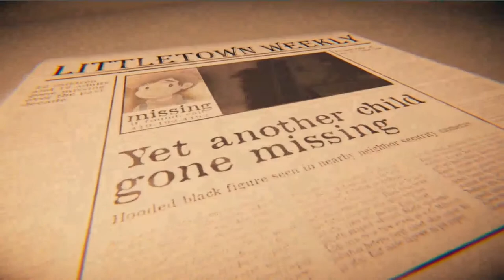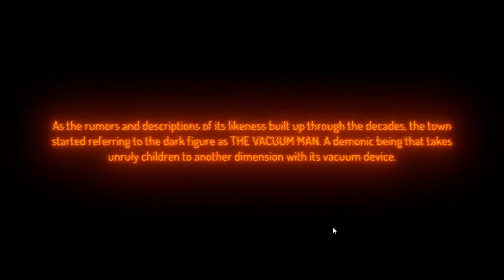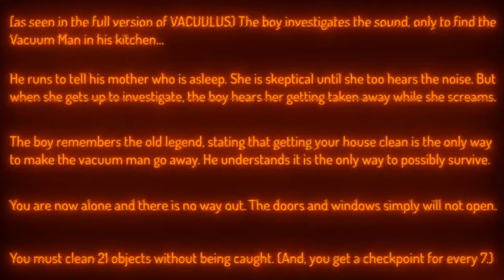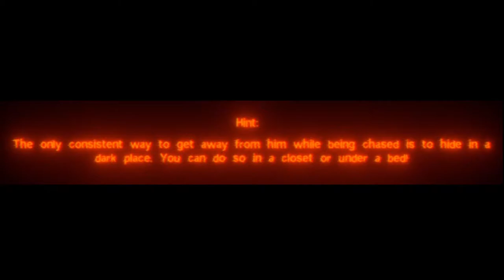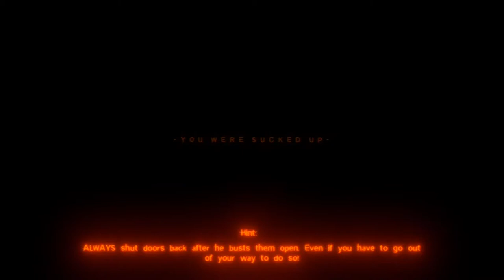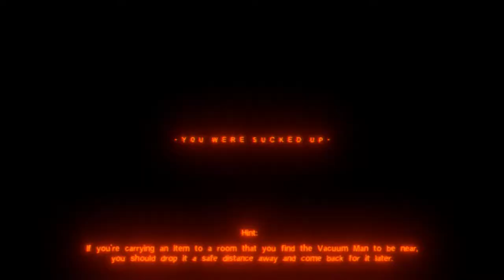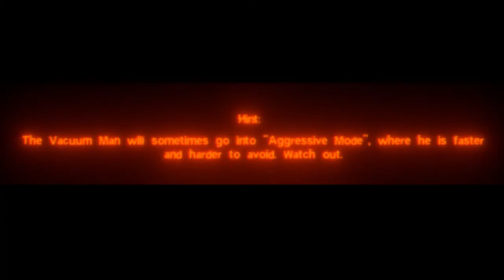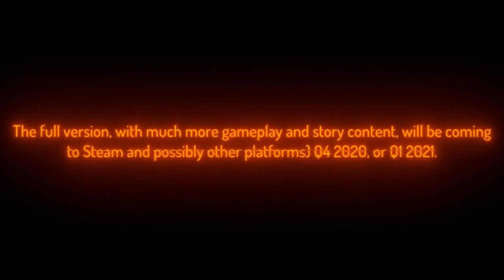Vacuulus | So... A Vacuum Man Came To Take Me Away...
My 16th Horror Game: Vacuulus!! We Find Ourselves In A Town Called "Littletown," Where Something... Nefarious Lies. We Are Young Boy, Who Is Very Lazy Of Cleaning His Own Mess He Made Around The House. As Night Strikes, Darkness Comes Inside The Boys House, A Darkness Known As... The Vacuum Man! They Say How The Legend Goes Where The Vacuum Man Finds Unrulily Children... And Sucks Them Up To Another Dimension. Escaping The Vacuum Man Will Not Be Easy, The Doors And Windows Will Simply Not Open. The Only Way To Escape The Vacuum Is To Clean The Mess You Made... Without Being Seen... Will I Escape The Vacuum Man, Watch To Find Out... Hope You Enjoy And Try Not To Get Too Scared :)